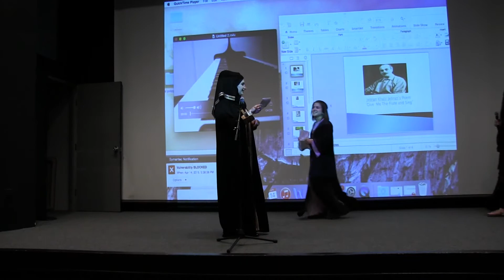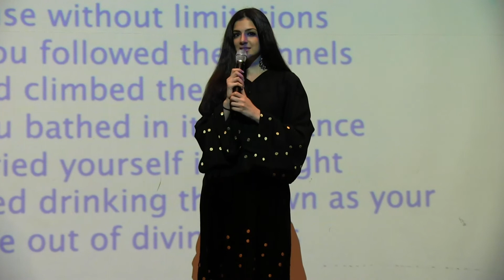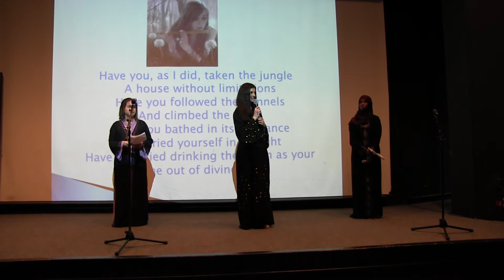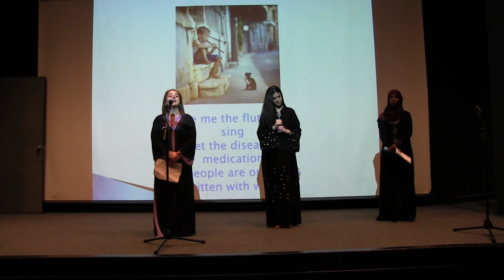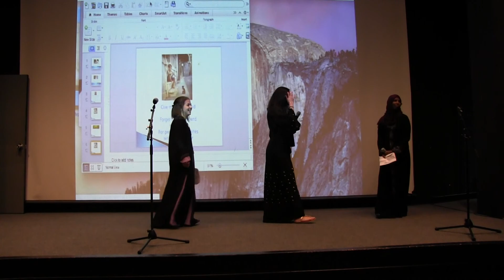8th Annual Polyglot Performances 2015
Arabic Poems by Khalil Gibran